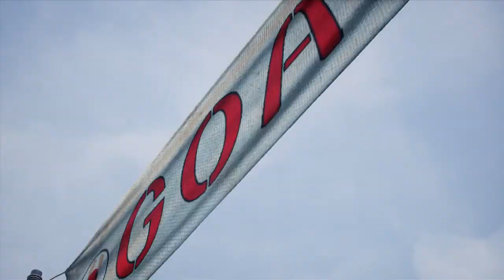Shenmue 3 - Battle Rally #02: Panda Market (Best Score: 34000 Ren) - PS4 (HD)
A Playthrough of Shenmue 3's DLC Battle Rally on Sony Playstation 4!

In this Video:
- Battle Rally Course: Panda Market
- All characters
- Best Score: 34000 Ren & Wei Zhen

REBEL GAMER